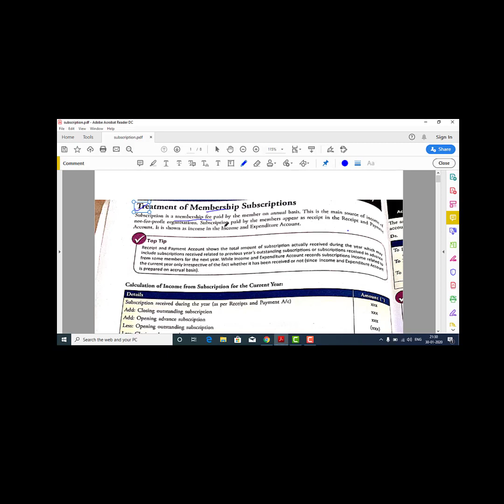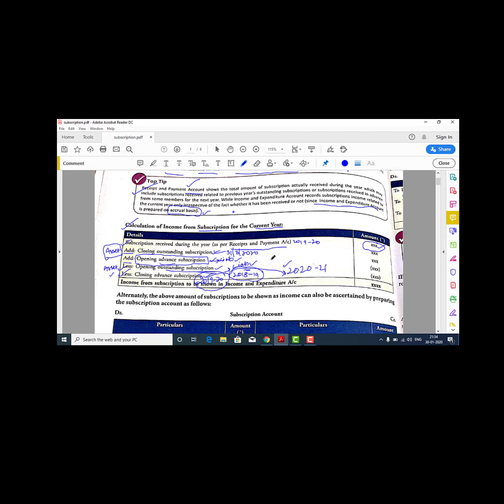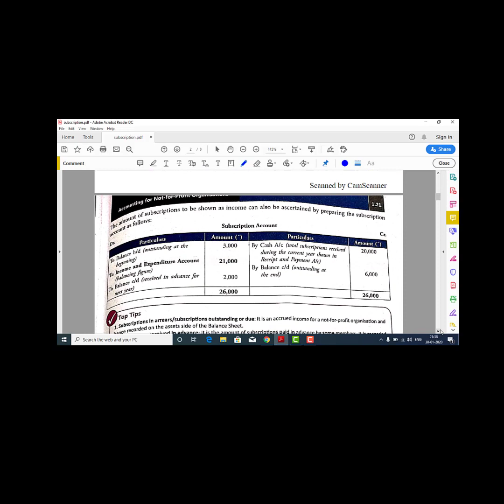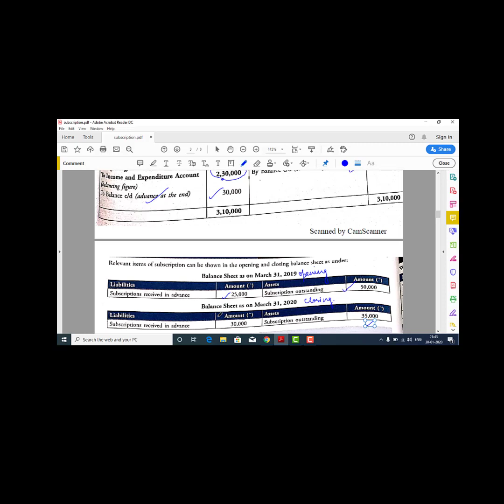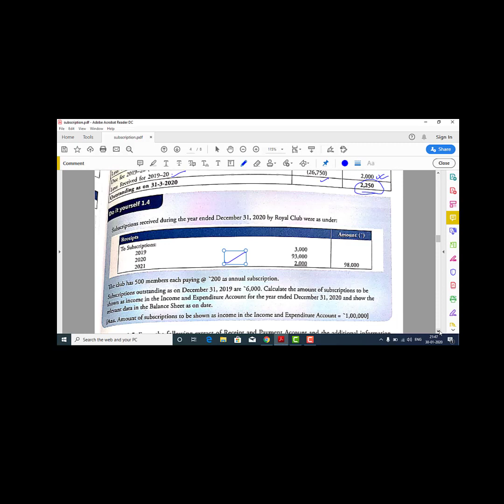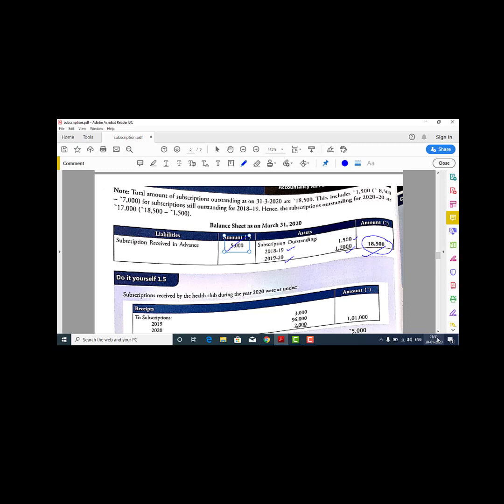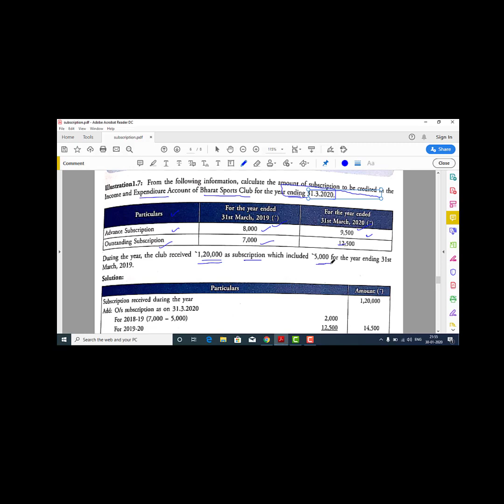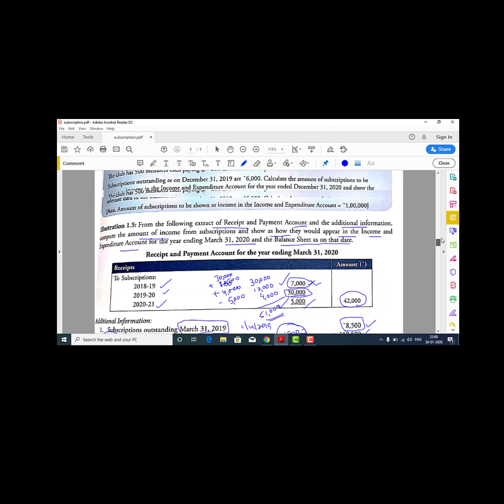Subscription Treatment Class 12 !! Final Revision Series Day #11 !! @Gaurav Goyal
FINAL REVISION SERIES MARCH 2020

Do Subscribe the channel and press the bell button for the notifications of wonderful and informative videos and also follow me on INSTAGRAM and FACEBOOK for the best experience...link is given below...